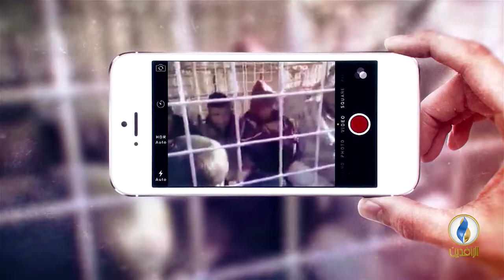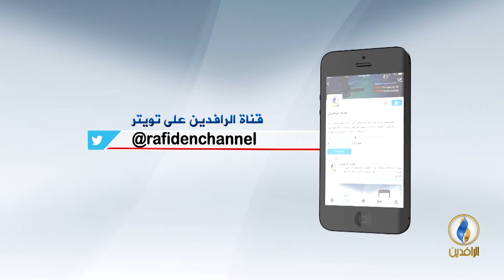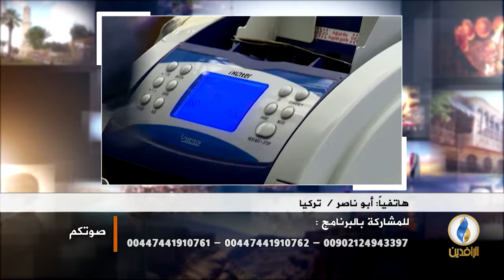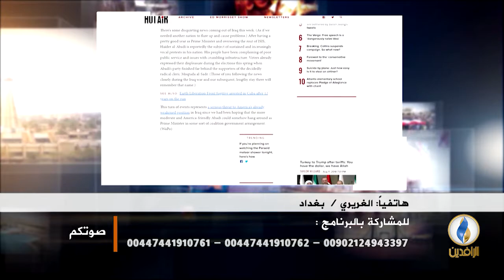صوتكم | العبادي يتراجع عن تصريحاته بشان العقوبات الأمريكية على إيران